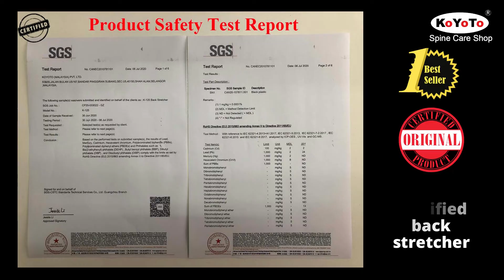KOYOTO K-125 Back Stretcher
KOYOTO Back Stretcher Relieves Lower Back Pain And Act As Traction Device.